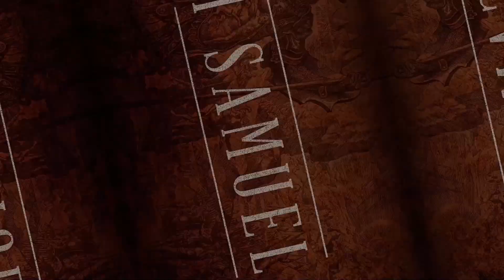इस्राइलियों पर घोर विपत्तिया क्यों आ पड़तीं थी 1 Samuel Introduction Hindi Bible Study Ps. Akashdeep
Bible Study |Old Testament|  Hindi Bible Study By Ps. Akashdeep Sharma 10 Minutes With The Lord

Our Ministry Bank account details is:
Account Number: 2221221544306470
IFSC Code: AUBL0002215 Current Account
Account Name: Visionary Ministries